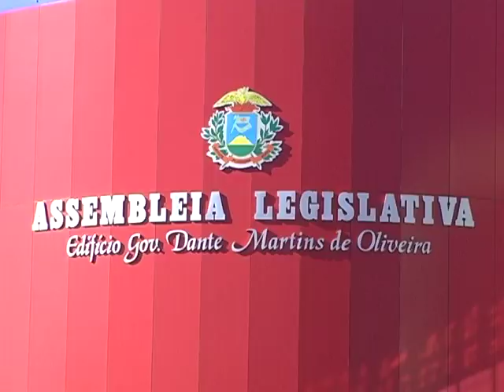AL Informa | Deputado Guilherme Maluf assumirá Governo de Mato Grosso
O presidente da ALMT assume o cargo de governador do Estado no período de 22 a 26 de abril.

Reportagem: Rodrigo Amorim